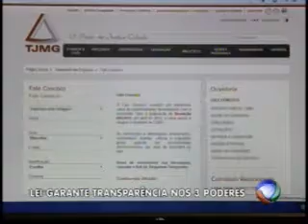Entrevista Desembargador Doorgal Andrada - Rede Record